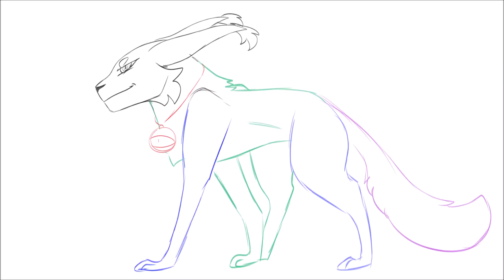Aadya likes to walk . WIP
Just a work in progress walk cycle I wanna post whilst working on the series

THE SONG IS TOO LOUD